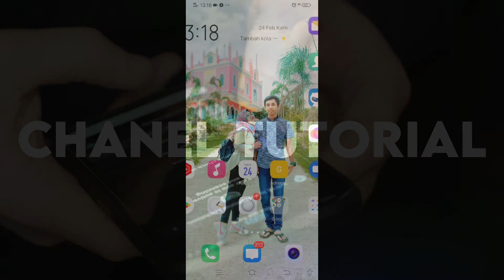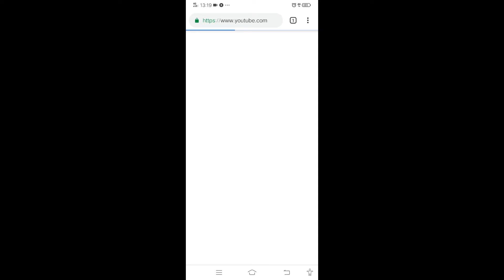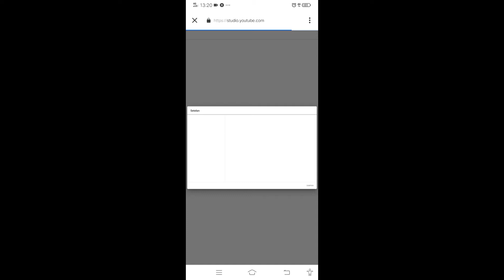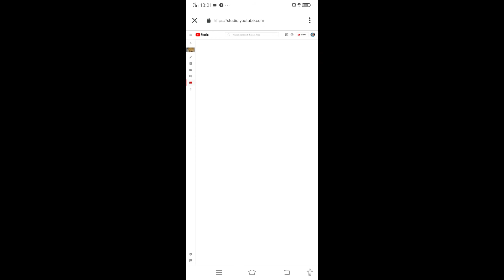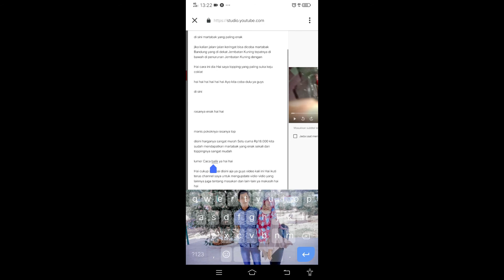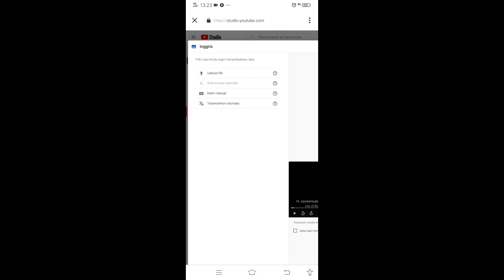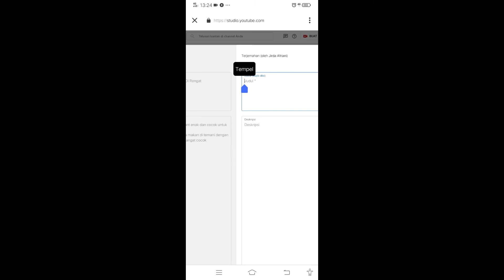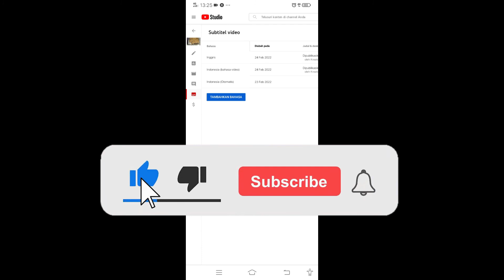Cara Membuat Subtitle Di Youtube Menggunakan HP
Cara membuat subtitle di youtube menggunakan hp tidak bisa menggunakan aplikasi youtube studio ataupun aplikasi youtube.

Jika anda ingin membuat subtitle youtube di hp, anda harus login ke chanel youtube menggunakan browser.

Browser yang kami rekomendasikan adalah Google Chrome.

Subtitle adalah text yang dapat dimengerti oleh penonton, dengan bantuan subtitle, maka penonton dari manapun akan mengerti dengan apa yang ada di dalam video.

Lebih lengkap tentang cara membuat subtitle youtube di hp, silahkan simak video nya.